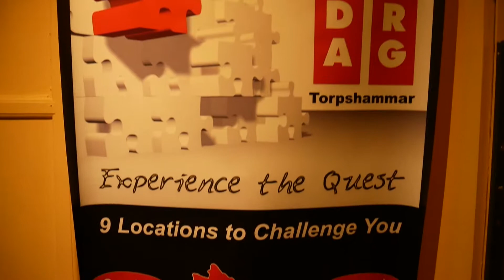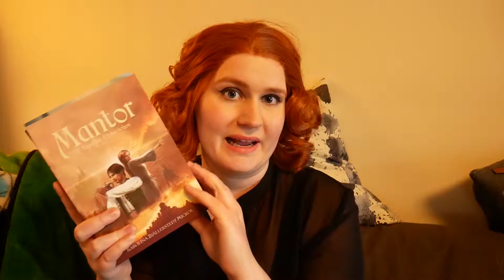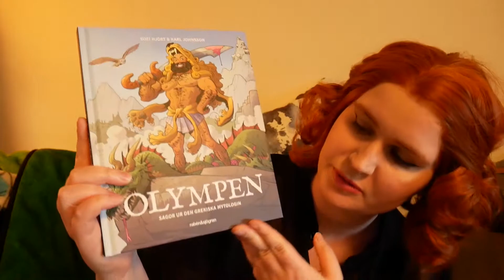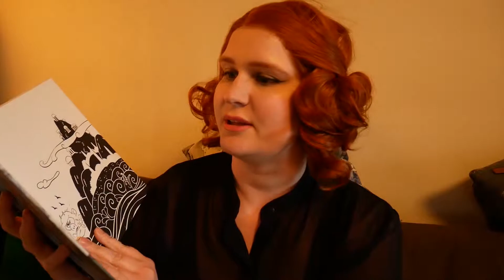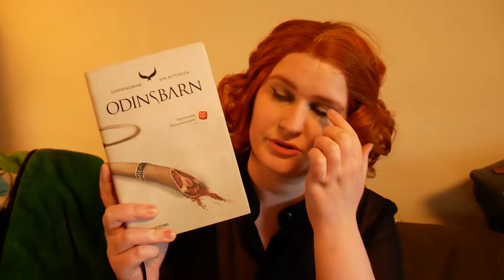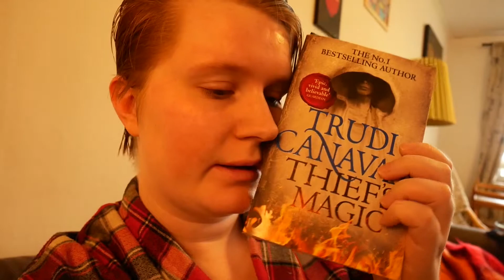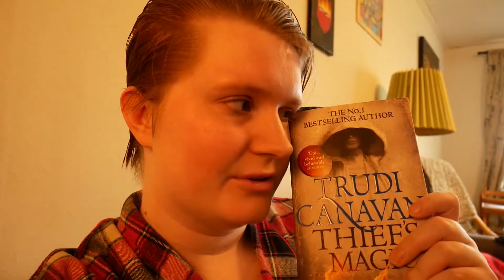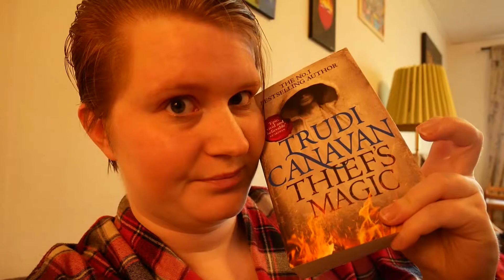The one where I go to Nordsken - Reading vlog w22 | IDA AND HER BOOKS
BOOKS MENTIONED:
Autoboyography - Christina Lauren

Thief's magic - Trudi Canavan

Eve of man - Giovanna Fletcher, Tom Fletcher

Catching fire - Suzanne Collins